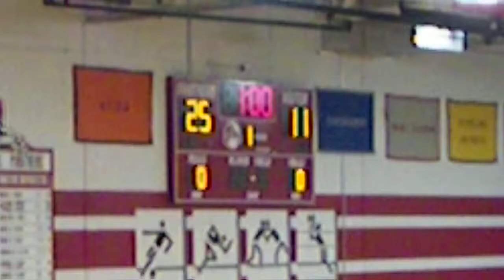2009-11-04 Final Point of Fraser High School v Cousino High School District Volleyball Game IMGP0778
Final Point of Fraser High School v Cousino High School District Volleyball Game 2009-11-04 IMGP0778